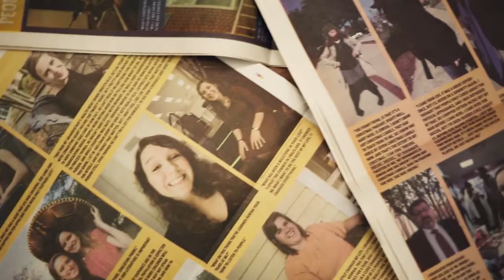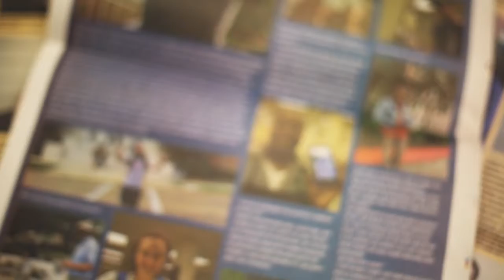People of MC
Communication senior Varina Hart shares stories of "People of MC."